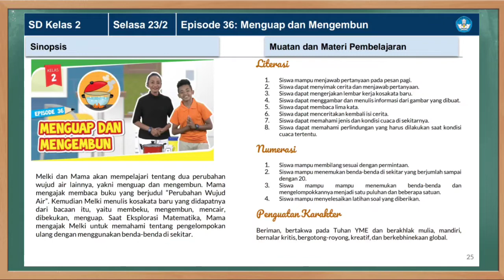Kunci Jawaban TVRI Kelas 2 SD Selasa 23 Februari Menguap dan Mengembun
Kunci Jawaban TVRI Kelas 2 SD Selasa 23 Februari 2021 dengan materi Episode 36: Menguap dan Mengembun